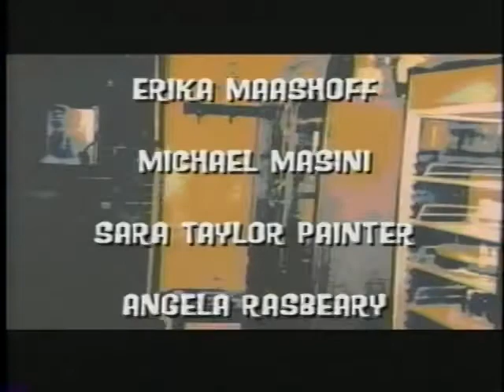CAFFEINE TV PILOT - 10 minute trailer of 30 minute TV show directed by Paul Dawson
CAFFEINE, a romantic-comedy TV show (10 minute trailer) was directed by Paul Dawson. The storyline features some young women working at a coffee shop and their romantic-comedy socializing. Including Lucy Walsh, Joe Walsh's (The Eagles band) daughter.